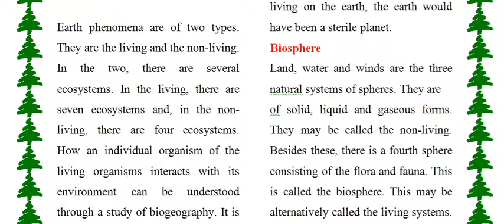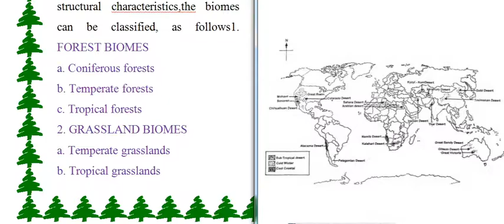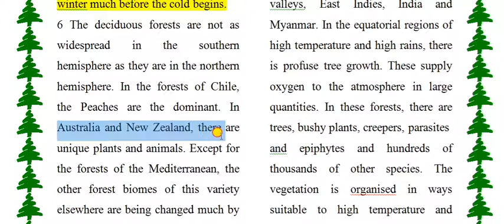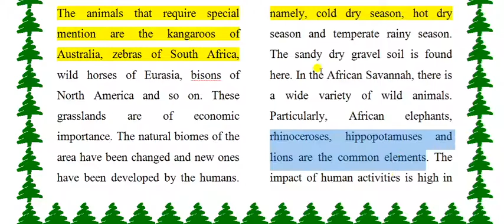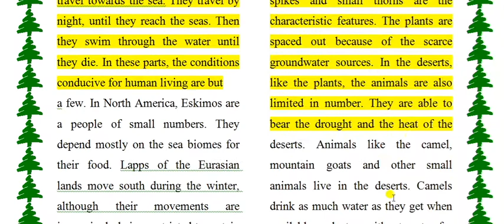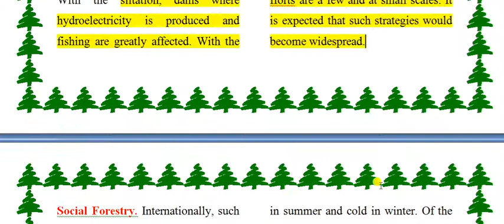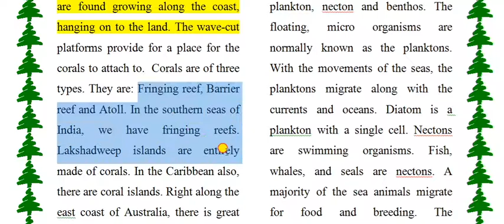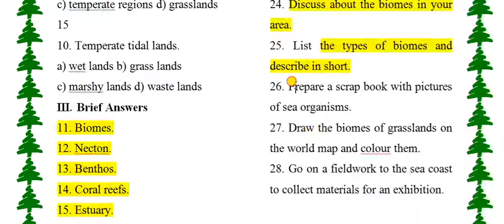UPSC Civil Services Exam Syllabus Overview Biosphere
in this video i am discussing Compete Biosphere for KAS IAS UPSC Exam

Do you have big Dreams are you thinking? how to prepare for the KAS exam want to have success in life? don't worry we are here to help you out to prepare for the KAS exam in Kannada & English  There are millions of myths surrounding the preparation of the 'World's toughest exam' or commonly known as the UPSC Civil Services Exam. Here are the tips to prepare for UPSC/KPSC

Prepare for the UPSC IAS exam right at your home! Full self-learning solution, printed courseware, the mentoring solution from Blessing IAS Solutions. Ideal for all ambitious students especially girls, small-town students, cost-conscious students, and those who value their time, energy, effort, and money.

We will be discussing almost all the subjects in this channel

00:00 - [ Content of the first chapter ]
01:00 - [ Content of the second chapter ]
02:00 - [ Content of the third chapter ]

syllabus for IAS exam preparation Subjects and Marks
Paper-1 Essay 250
Paper-2 General Studies–I (Indian Heritage and Culture, History, and Geography of the World and Society) 250
Paper-3 General Studies–II (Governance, Constitution, Polity, Social Justice and International relations) 250
Paper-4 General Studies–III (Technology, Economic Development, Biodiversity, Environment, Security and Disaster Management) 250
Paper-5 General Studies–IV (Ethics, Integrity, and Aptitude) 250
Paper-6 Optional Subject – Paper 1 250
Paper-7  Optional Subject – Paper 2 – 250

Paper 1 (200 Marks)
General issues on Environmental ecology, Bio-diversity, and Climate Change – that do not require subject specialization.
General Science.

Paper-II – (200 marks)
Comprehension; Interpersonal Skills including Communication Skills.
Basic Numeracy (Numbers and their Relations, Orders of Magnitude, etc.) (Class X level).
Data Interpretation (charts, graphs, tables, data sufficiency, etc. — Class X level).

1. How to prepare for UPSC Exams  by sumathi J
2. How to prepare for  KAS exams
3. UPSC notification
4.  KPSC Notification I  FDA SDA exams notifications
5. age limits for KAS I Age limits for UPSC
6. how to prepare for the Indian Postal Service (IPoS)
7. How to prepare for Indian Railway Accounts Service (IRAS)
8. how to prepare for the  Indian Revenue Service (IRS)
9. how to prepare for Railway Protection Force (RPF)

2.
3.